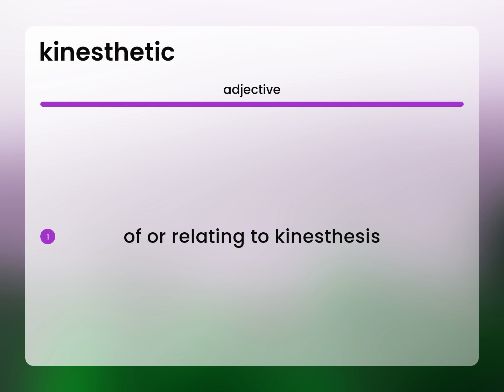Kinesthetic | what is KINESTHETIC definition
What is KINESTHETIC?

Susan Miller (2023, February 28.) What is Kinesthetic meaning?